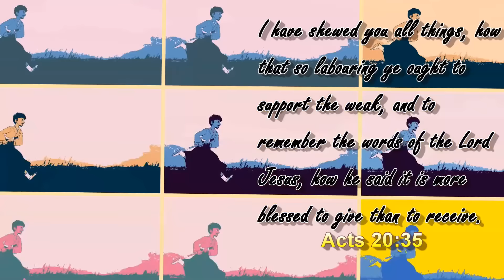GUYS WHY ARE WE PLAYING THIS AGAIN | Those Nights at Rachel's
As soon as we hit 40k 'likes' I'M UPLOADING THE FINALE!!

Welp.. you guys asked for me to return to this.. HMMM I WONDER WHY!?

~CK